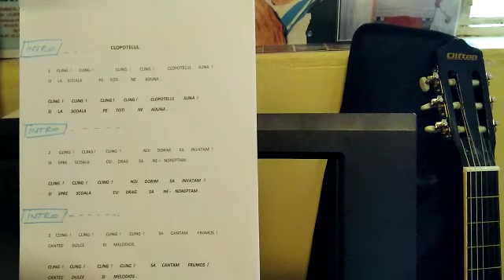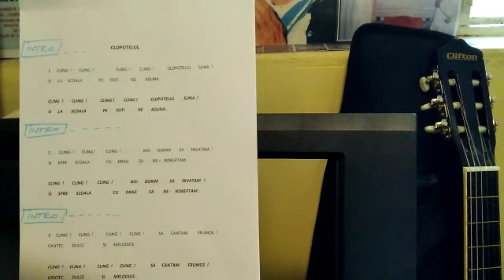Clopotelul ! - practica muzicala de cant vocal